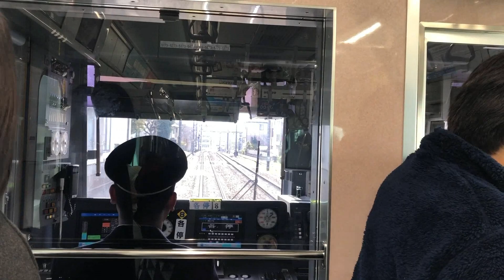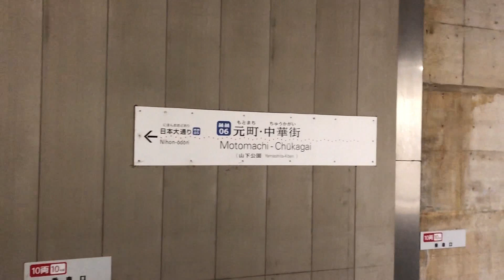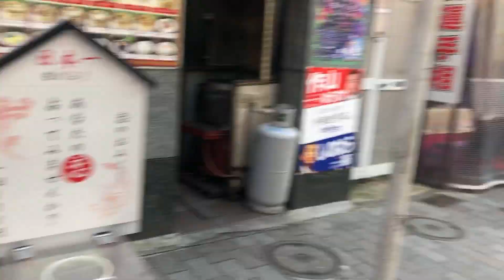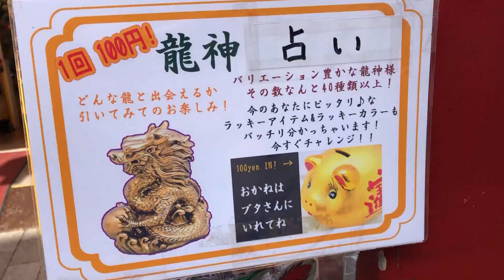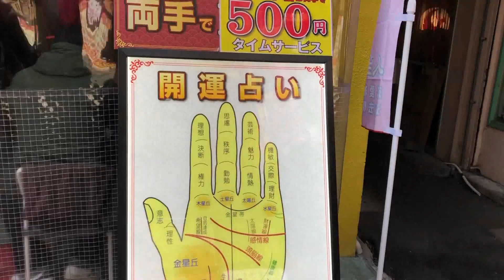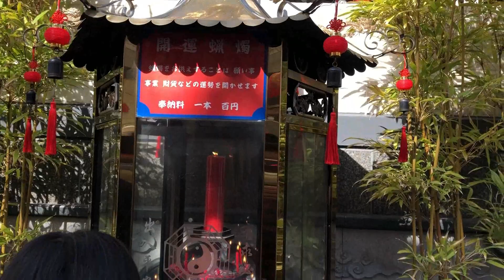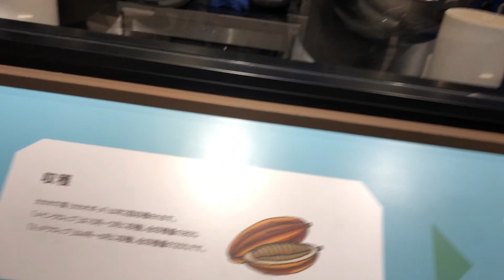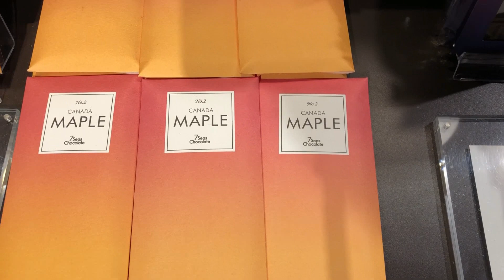YOKOHOMA CHINA TOWN || CHOCLATE FACTORY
This video is about yokohoma china town.it is famous tourist place in yokohoma.we can see different chinese restaurants,chinese shops and chinese temple